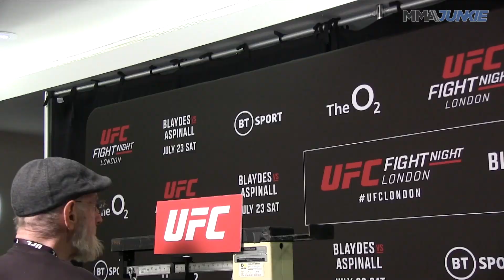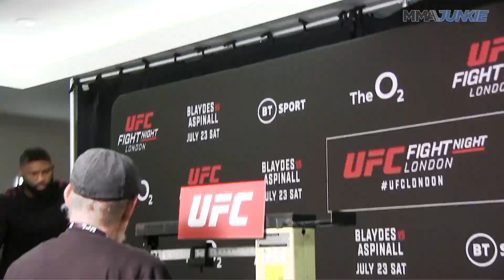'On the Ground:' UFC London Fight Week Vlog With Jedrzejczyk, Oliveira, More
MMA Junkie's Farah Hannoun is "On the Ground" for UFC Fight Night 208 in London, and she caught up with some key players and more while exploring the city ahead of the event.

Video edited by Abbey Subhan.